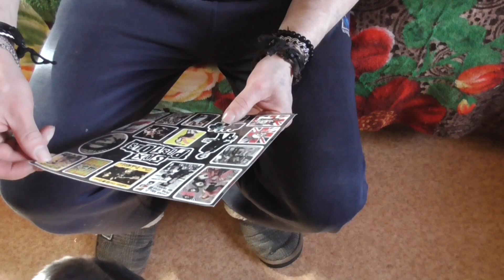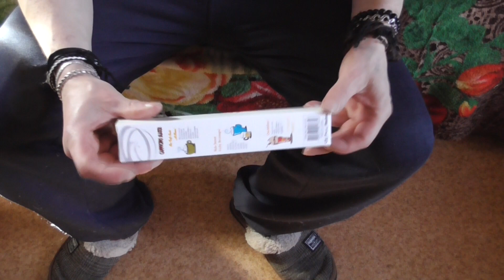распоковка с вайберес наклейки крутые sex pistols и сбиватель пены для кофе капучино